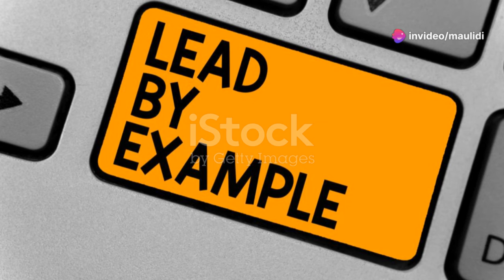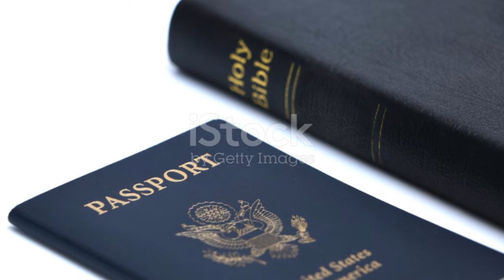Makna di Balik Sebuah Gelar Haji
Selamat datang di channel kami! Dalam video kali ini, kami akan membahas tentang makna mendalam di balik gelar "Haji" yang diperoleh setelah menunaikan ibadah haji di Mekah, salah satu rukun Islam yang kelima.

✨ **Apa itu Gelar Haji?**
Gelar Haji bukan hanya sebuah gelar kehormatan, melainkan sebuah tanda bahwa seseorang telah menunaikan salah satu ibadah paling penting dan sakral dalam agama Islam. Gelar ini menunjukkan bahwa individu tersebut telah melakukan perjalanan spiritual yang mendalam, beribadah di tanah suci, dan mengikuti jejak Nabi Muhammad SAW.

🌍 **Perjalanan ke Mekah: Lebih dari Sekadar Rukun Islam**
Menunaikan ibadah haji adalah perjalanan yang penuh tantangan, baik fisik maupun spiritual. Dalam video ini, kami akan mengeksplorasi makna simbolis dari setiap ritual yang dilakukan selama haji, seperti tawaf, sa’i, wukuf di Arafah, dan melempar jumrah.

❤️ **Transformasi Diri dan Makna Spiritualitas**
Menunaikan haji membawa perubahan mendalam dalam kehidupan seseorang. Gelar Haji melambangkan kebersihan jiwa, komitmen untuk menjalani hidup sesuai dengan nilai-nilai Islam, dan tekad untuk menjadi pribadi yang lebih baik. Kami akan mendalami bagaimana ibadah haji membantu dalam memperkuat iman, meningkatkan ketakwaan, dan mempererat hubungan dengan Allah SWT.

🔍 **Pengalaman Pribadi dan Kesaksian**
Dalam video ini, kita juga akan mendengarkan kisah dan pengalaman pribadi dari beberapa jamaah haji yang telah menjalani ibadah ini. Mereka akan berbagi cerita tentang tantangan yang dihadapi, momen-momen berharga selama ibadah, dan perubahan positif yang mereka rasakan setelah kembali ke tanah air.

Bagikan video ini kepada teman dan keluarga yang ingin mengetahui lebih dalam tentang makna dan pentingnya gelar Haji.